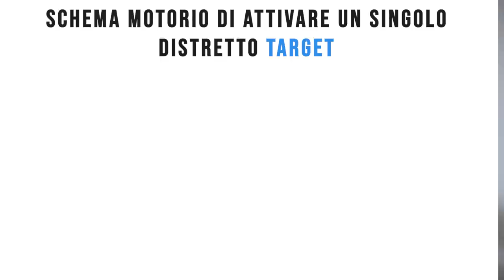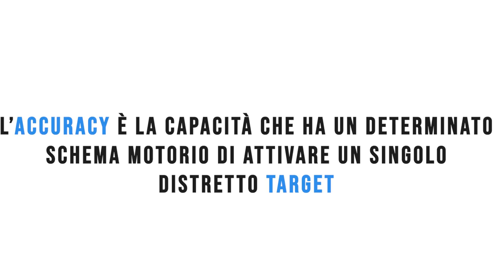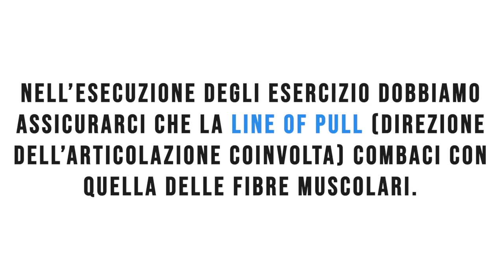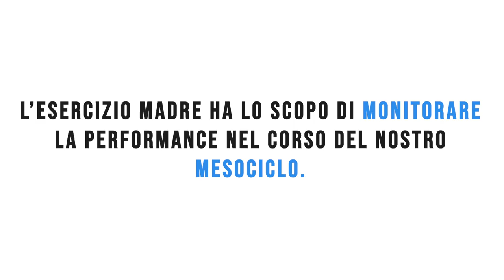Quali Sono i Migliori Esercizi per..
Come scegliere i migliori esercizi da utilizzare? Su quali criteri dobbiamo basarci? Soprattutto.. questi esercizi vanno bene per tutti?

LINK UTILI

Come contattarci?!

-rhinocoaching.it-